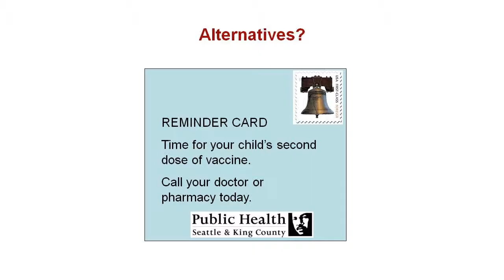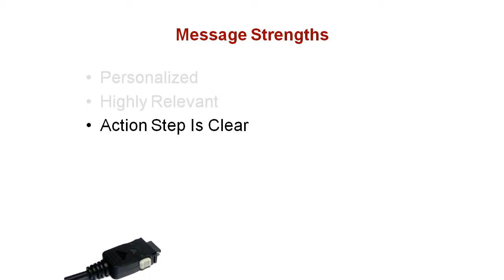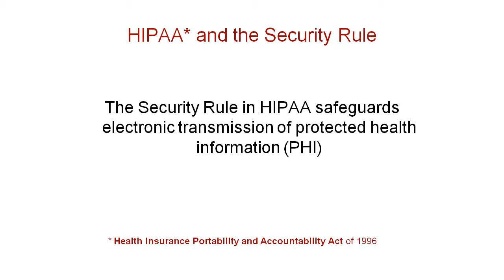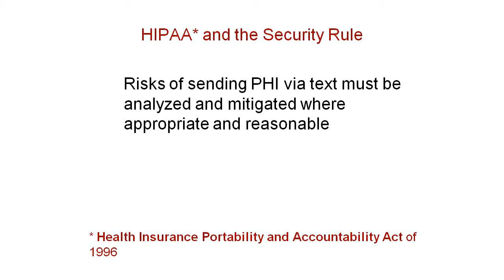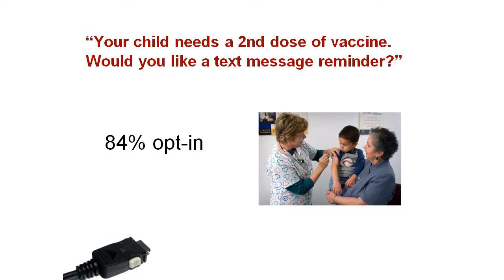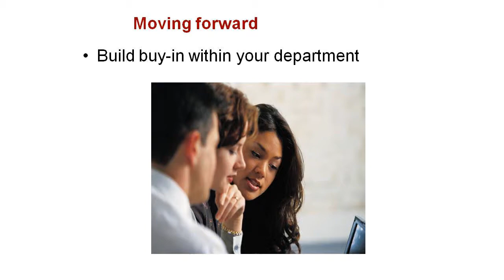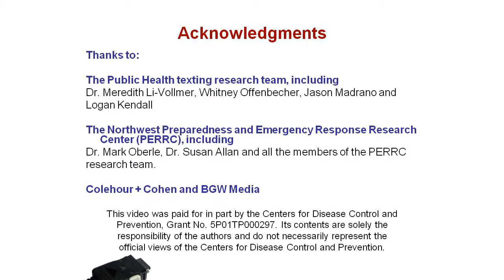Texting 101: Chapter 4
Texting 101: Chapter 4 - Implementing public health texting messaging: Some legal and logistical considerations